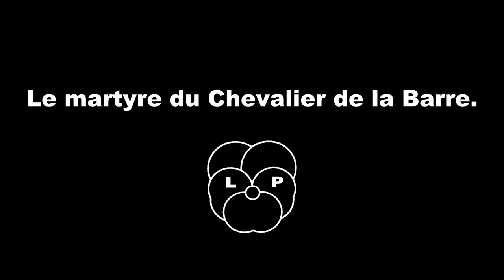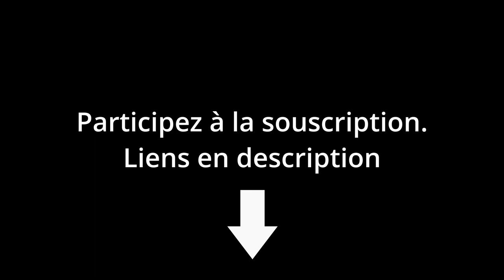Le martyre du chevalier de la Barre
Soutenez financièrement cette action !
- Chèque à l’ordre de « Libre Pensée » (Mettre au dos « Statue La Barre » et à envoyer à : Libre Pensée 10/12 rue des Fossés-saint-Jacques – 75005 Paris.
- Ou faire un virement FR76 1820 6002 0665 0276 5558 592.
Pour les personnes imposables, les versements donnent droit à une réduction d’impôt de 66% du don. Un versement de 100€, une fois déduction fiscale opérée, se réduit donc à une dépense réelle de 34€. Pour les personnes non-imposables, cela  ouvre droit à un crédit d’impôts qui sera versé par l’Etat ensuite.

Un reçu fiscal vous sera délivré sur demande.